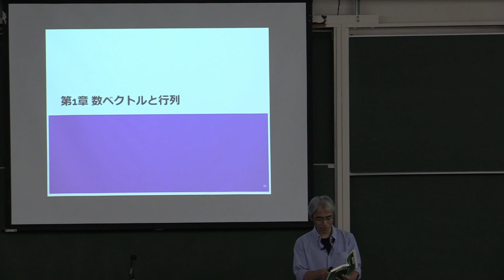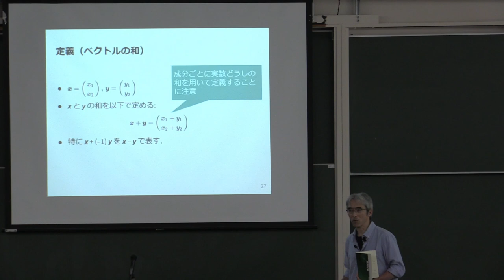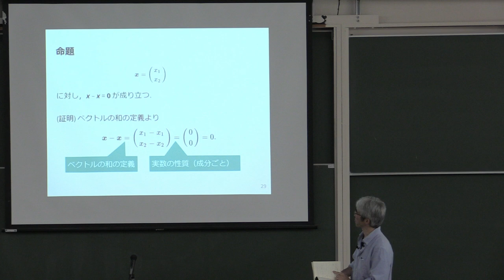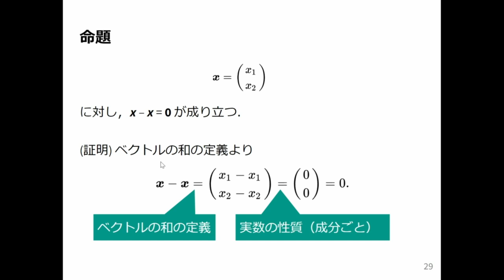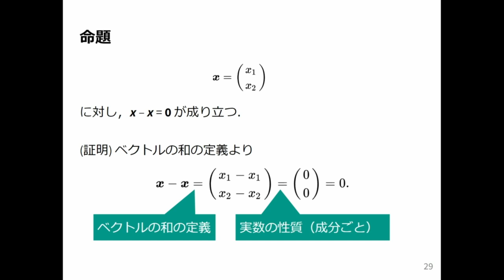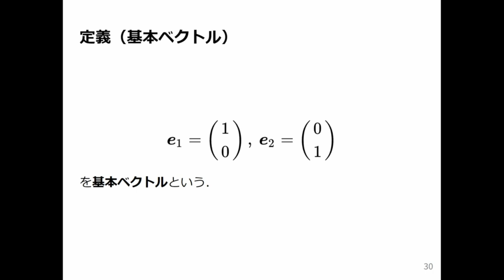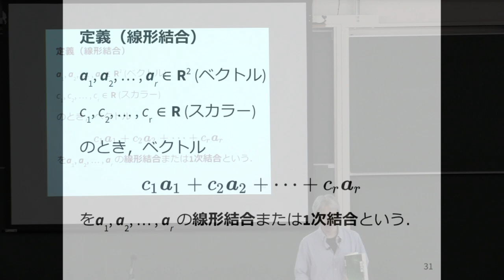線形代数1 2024 (1-3) 平面上のベクトル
平面上のベクトル．